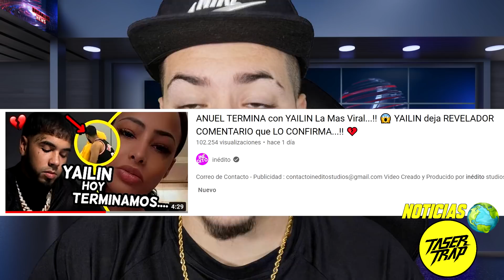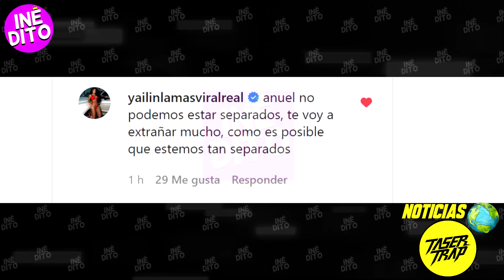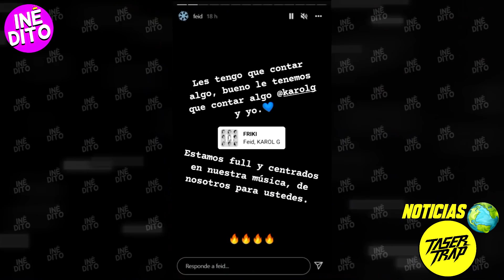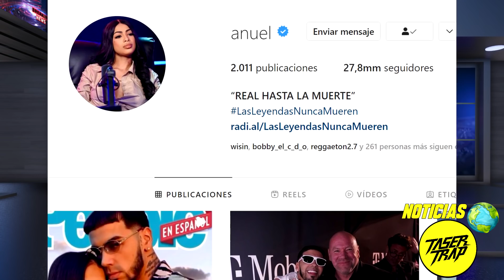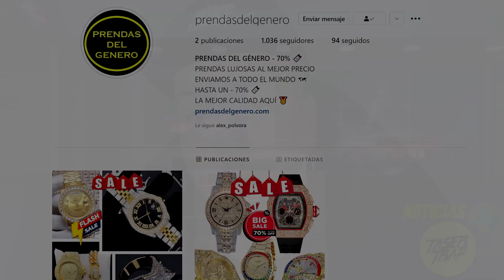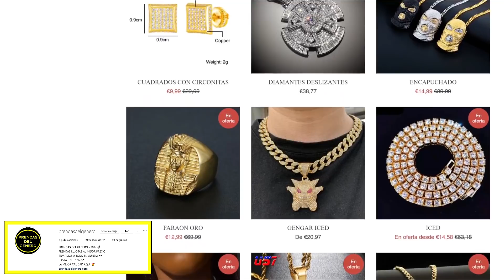VIRAL: ANUEL TERMINA CON YAILIN LA MAS VIRAL!!?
Anuel AA y Yailin La Mas Viral nuevamente estan trending, se dice que la pareja podria estar teniendo diferencias, aqui todo hasta el momento.
-CANCION:
PRENDAS DEL GENERO:
-WEB: